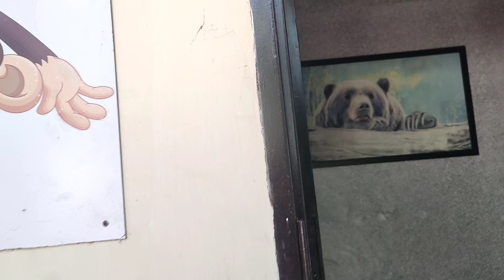हरिद्वार 🕉️ से निकल गए Dehradun Ki ओर